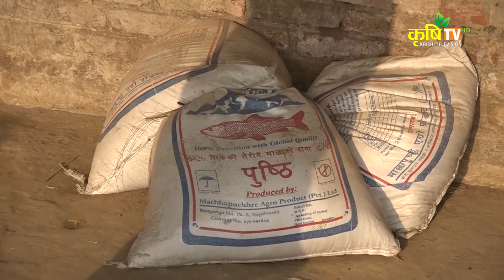Tarai Darpan with Ramanda Mishra(मत्स्य विज्ञ, मत्स्य सुपर जोन बारा सिम्रनगण)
Chaitra 26
Connect with Krishi TV :